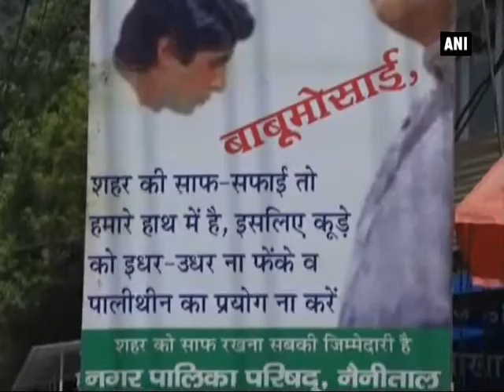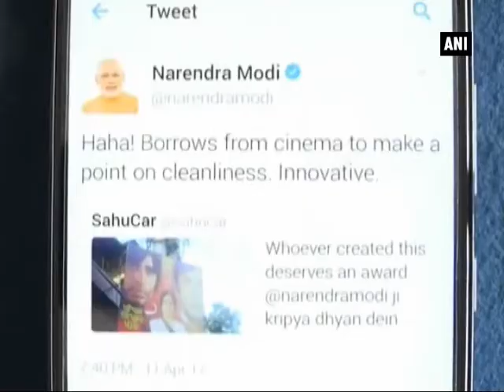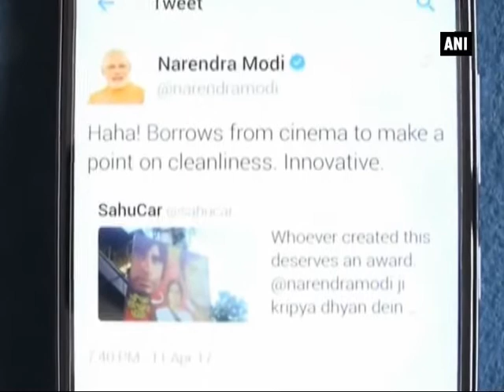NMC uses posters inspired by Bollywood movies to promote Swachh Bharat - ANI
Nainital (Uttarakhand), Apr 13 (ANI): Nainital Municipal Corporation (NMC) has gone a step ahead in making Prime Minister Narendra Modi-led Swachh Bharat Abhiyan a success and also to preserve the serene beauty of the tourist town. On the streets and roads of Nainital, the corporation has put posters of old Bollywood movies and their famous dialogues portraying cleanliness and environmental messages. Tourists and local people were seen clicking pictures put up under this creative initiative. PM Modi had launched the initiative on the birth anniversary of Mahatma Gandhi in 2014.